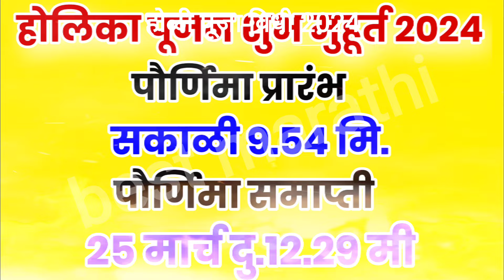होळी पूजन कसे करावे माहिती 2024, holi puja vidhi marathi, holi chi puja kashi karavi, holi puja 2024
होळी पूजन कसे करावे माहिती 2024 मराठी मध्ये जाणून घेणार आहोत

holi pujan 2024 today we know holi puja vidhi mahiti in marathi

Thanks